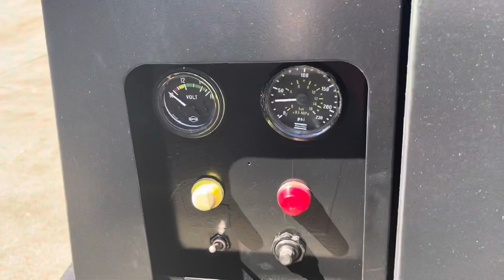Atlas Copco 110 CFM Rotary Screw Air Compressor 40 HP Deutz Diesel Trailer